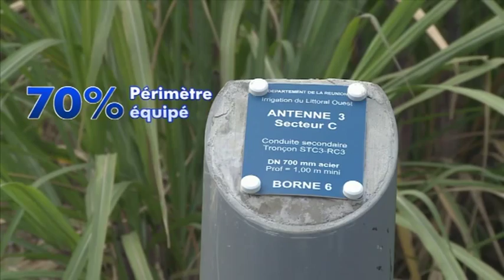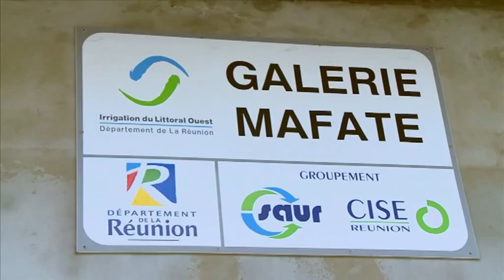Irrigation du Littoral Ouest